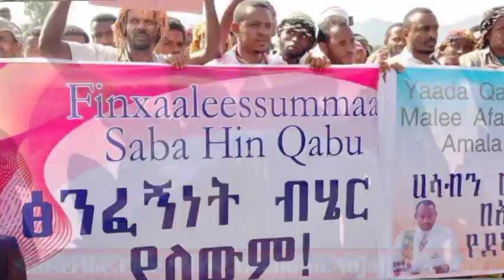ODUU Gaddaa Namoonni 17 Ajjefaman-Essaa Akka jiran Kuno Fannoo -Amaraa]Walloo] New Oromo Music#oromo